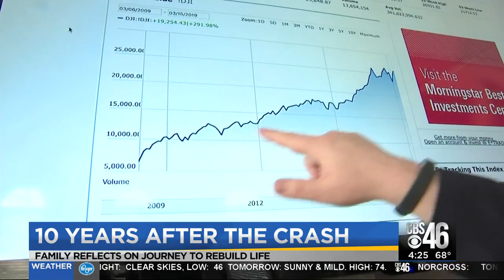10 years after the crash